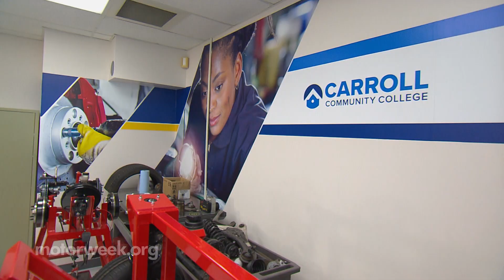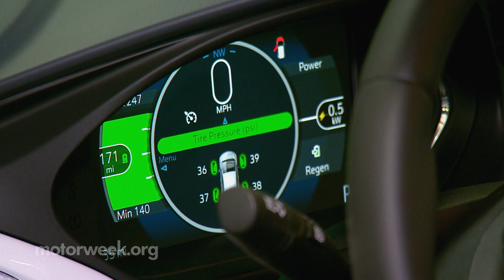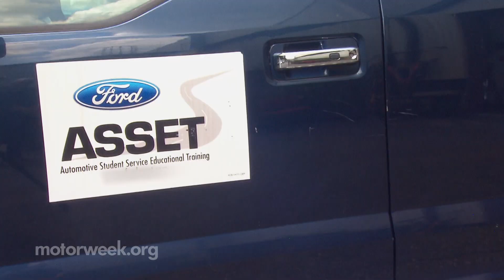EV Tech Training | MotorWeek Green Motoring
A shortage of qualified auto repair technicians has been an industry-wide problem for years now, but the high-tech nature of today’s advanced safety systems and high-voltage EV architectures are attracting a new generation of tech trainees to maintain the cars of tomorrow.

Want to watch full episodes of MotorWeek? Download the PBS app for FREE or watch